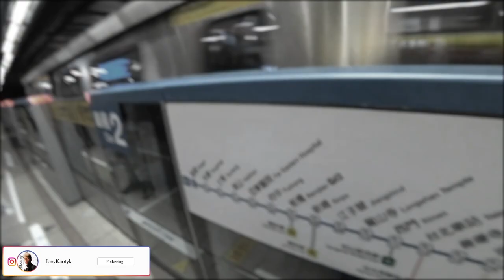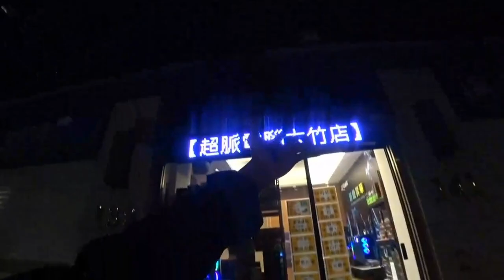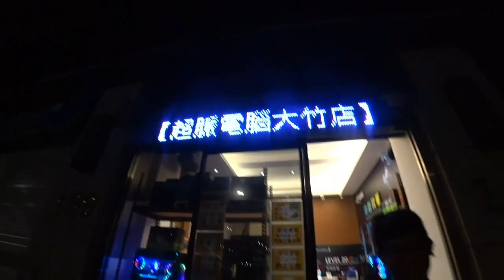(91 Unbox) SOULJABOY GAVE ME $100 WHILE I BUILT MY EPIC CORSAIR 3080 PC.....世界最強海盜船電腦組裝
We somehow got the opportunity to build this insane new PC. Lots of scuffed moments during the buying and building phases.
Huge shoutout to CORSAIR TAIWAN for providing this opportunity. Check them out below!

DRAM - Corsair Dominator Platinum RGB 4x8GB 3200MHz
SSD - Corsair Force Series MP510 1TB
PSU - Corsair RMx850
Cooler - Corsair iCUE H100i Elite
Case - Corsair 4000D Airflow White
RTX 3080

Catch the next stream LIVE on Twitch?